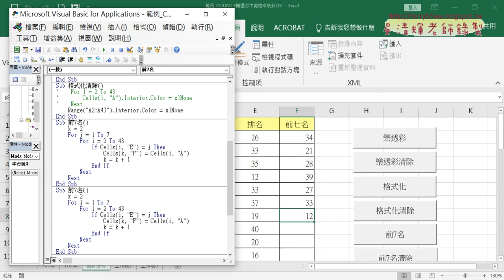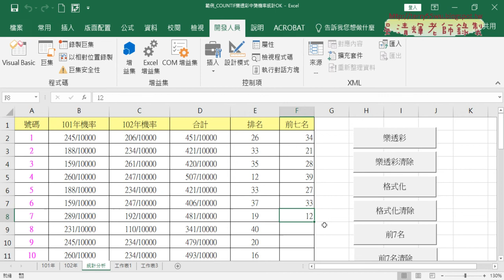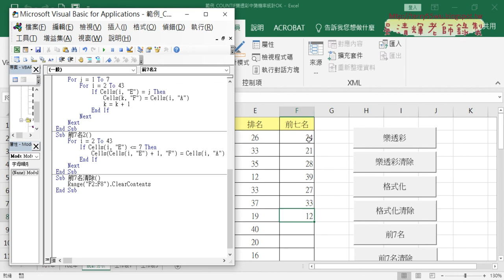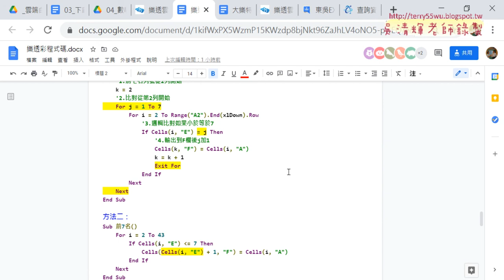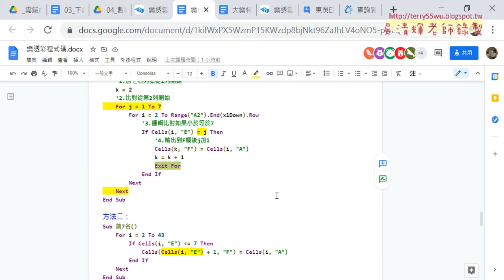07 按照排名順序列出的兩種方法